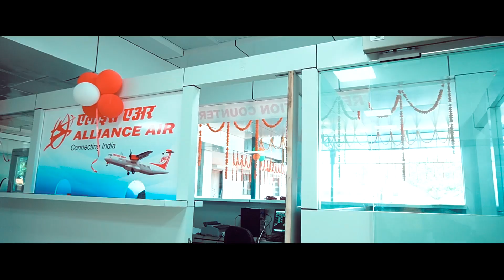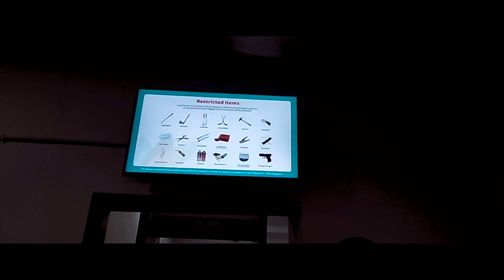Bilaspur Airport Vlog || Bilaspur To Jabalpur Flight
Bilaspur
Bilaspur airport
bilasa Devi airport
Bilaspur airport video
vlogs
vloger
blogs
Indian vlogger
deshi vlog
vlog in India
Hindi vlog
Bilaspur Chhattisgarh
jabalpur vlog
bilaspur to jabalpur flight